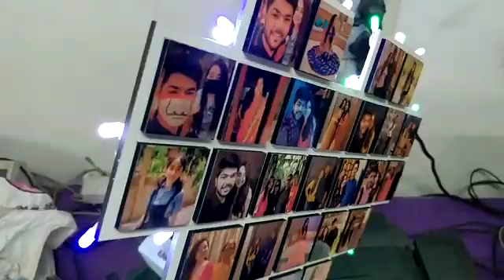16 August 2020